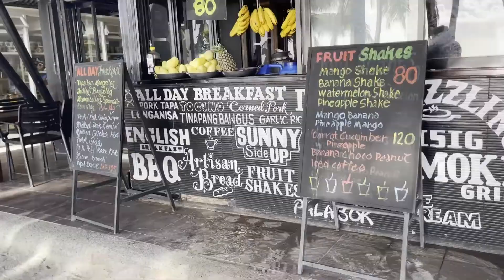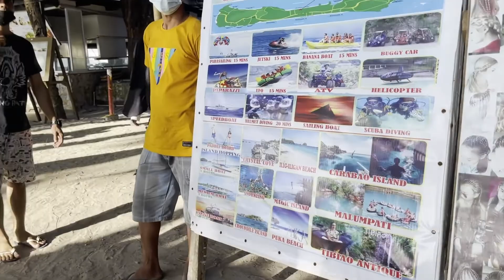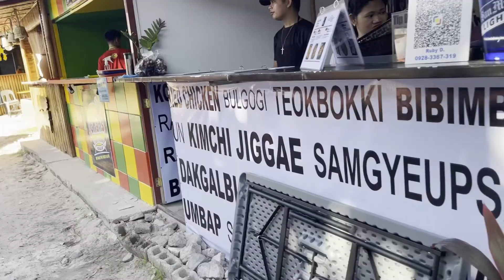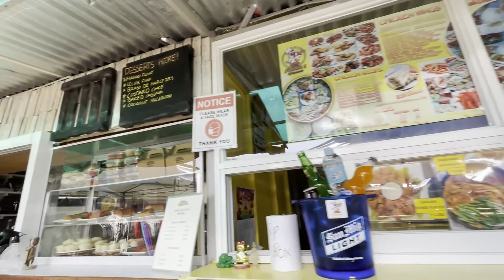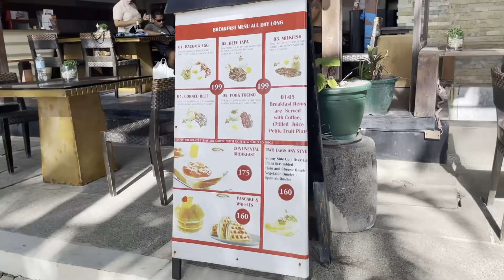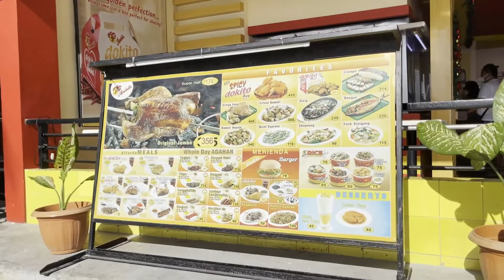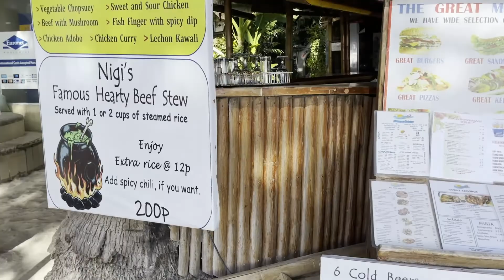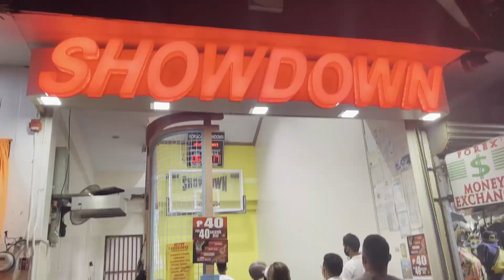2022 BORACAY AMBIENT MUSIC VIDEO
the actual footage present  of store,  street food,  market,  grocery, restaurant

thank you and see you on next episode